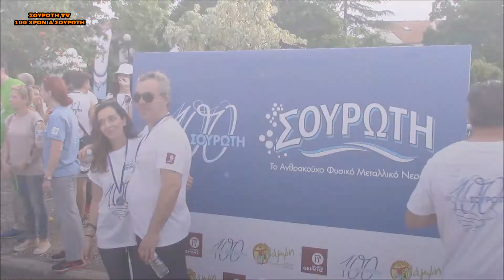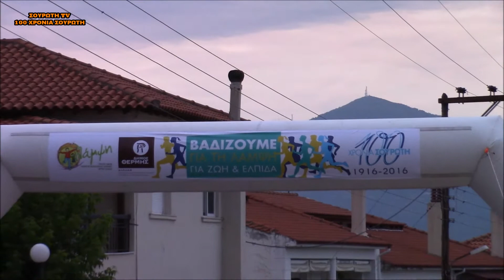ΠΑΡΑΛΕΙΠΟΜΕΝΑ ΜΑΡΑΘΩΝΙΟΥ 2016